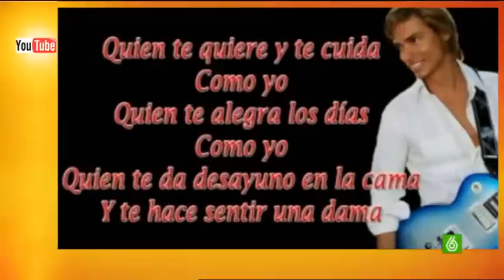SLQH - Sección de David Guapo 15/02/11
Sección de David Guapo en Sé lo que hicisties... 15/02/11